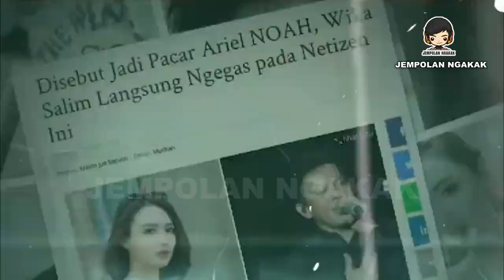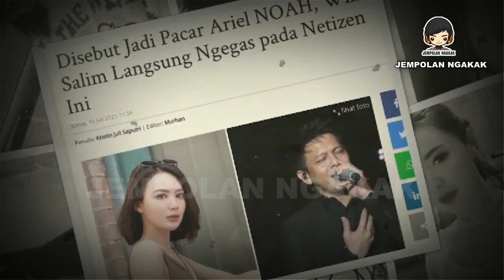🔴 BERAWAL DARI SALING GOMBAL, AKHIRNYA ARIEL NOAH DAN WIKA SALIM PACARAN ? 😘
Ariel Noah dan Wika Salim Pacaran ?
Yukz, simak videonya.